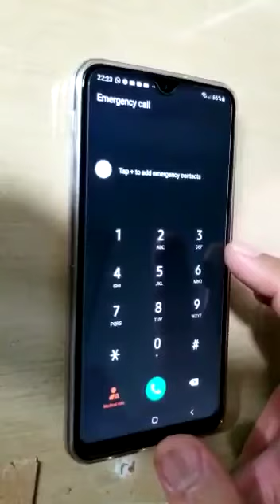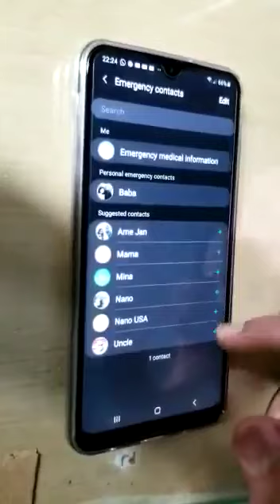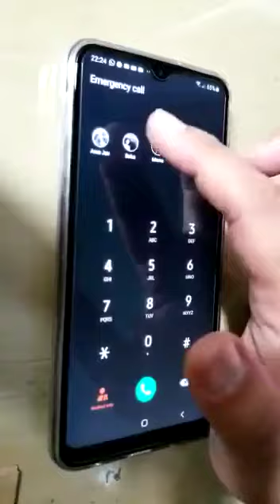Emergency number in mobile phones.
Feed your emergency number in your mobile phone..